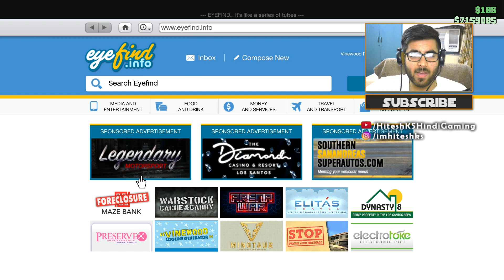GTA 5 Online CASINO New CAR - VYSSER NEO [Funny & EPIC] - Hitesh KS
Hitesh KS Hindi Gaming presents Gta 5 Online Vysser Neo Hindi Funny Moments with friends GTA Online Buying Vehicles | Hitesh KS

My System -